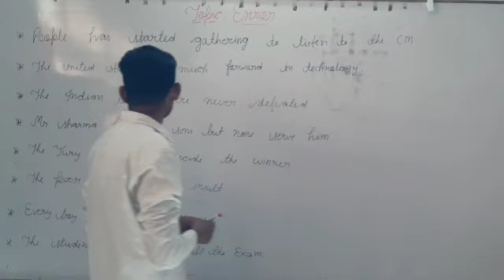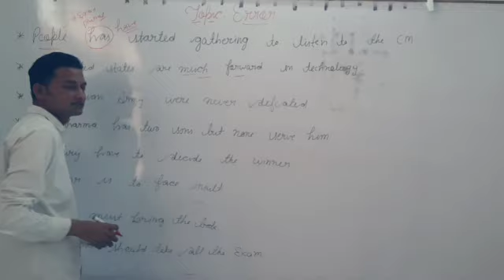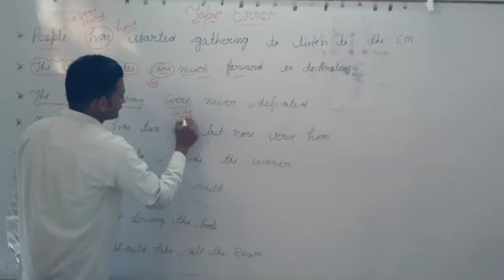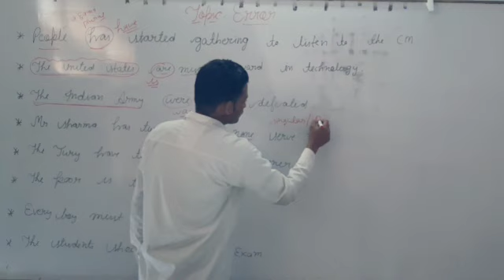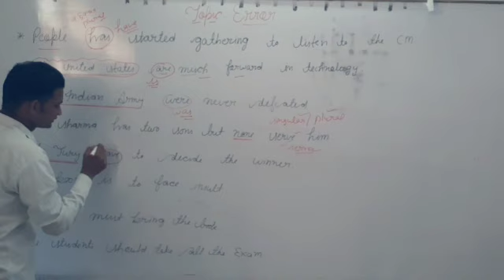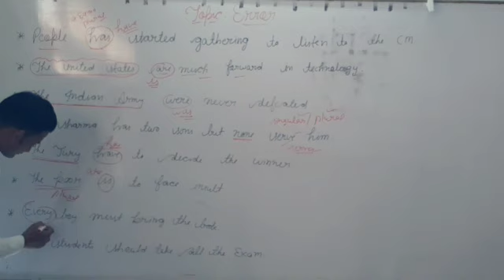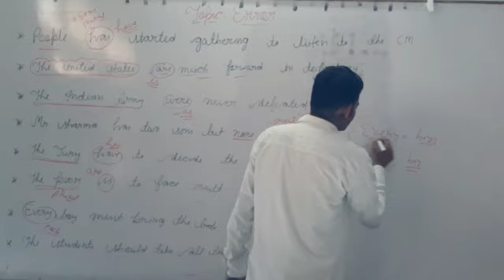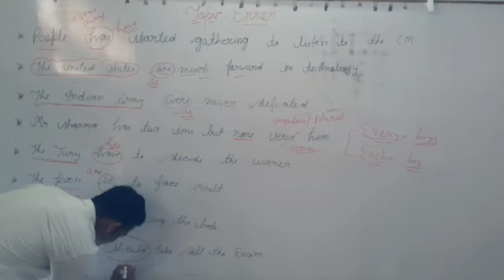Common Grammar Error